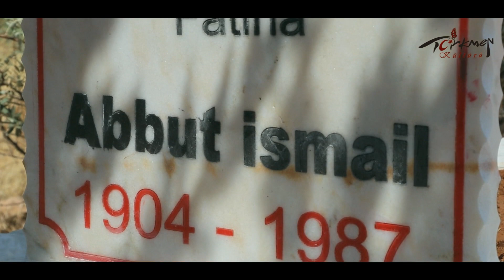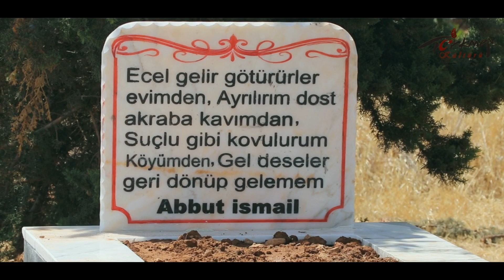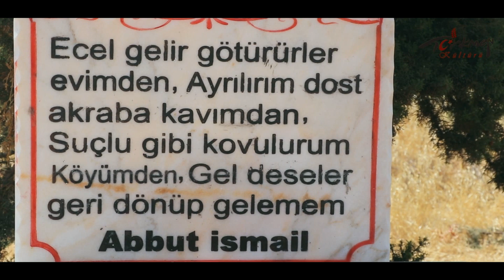Uluların İzinde 2. Bölüm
Bu bölümümüzde Çobanbey yöresinin en önemli şairlerinden Abbut İsmail'i (Kör Abbut) konu aldık.
Abbud İsmail, 1905 yılında Halep’e bağlı Çobanbey nahiyesinin Havahöyük köyünde İsmail ile Elif ’in evliliklerinden dünyaya gelmiştir. Küçük yaşta
öksüz ve yetim kaldığı için amcası tarafından büyütülmüş ve amcasının kızı
Aliye ile evlenmiştir. Bu evliliğinden Kâzım ve Fikret adında iki oğlu ile Döndü adında bir kızı olmuştur. Abbud okula gidememiş, okuyup yazmayı sonradan öğrenmiştir. Geçimini çiftçilik, duvar ustalığı gibi işlerle sağlamıştır.
Gözleri şehla olduğundan yörede kör veya yangöz lakaplarıyla anılmıştır. 10
Eylül 1986 yılında 81 yaşında vefat etmiştir. Mezarı Havahöyük köyündedir.
Saz çalma, irticalen şiir söyleme, rüya görme ve usta çırak ilişkisi gibi
âşıklık geleneğinin özelliklerini taşımasada âşık tarzında kaleme aldığı şiirlerinde “Abbud” mahlasını kullanmıştır. 25 şiiri bulunan şairin âşık tarzı şiire şekil ve konu bakımından hâkim olduğu görülür. Oğlu Fikret’in verdiği
bilgiye göre, Abbud yüzlerce şiir yazmış, sahip çıkılmadığından bunların
büyük çoğunluğu kaybolup gitmiştir. Günümüze ulaşan şiirleri ilk kez Halep Türkmenleri “Halk Kültürü Araştırması” adlı çalışmada yayımlanmıştır.
Abbud’un, şiir yazmaya ne zaman ve nasıl başladığı bilinmemektedir.
Mevcut şiirlerinin tamamında mahlas kullanmıştır. Ancak iki şiirinde mahlasını farklı yolla belirtmiştir. Bir şiirinde “Sen Şükrü oğlusun ben İsmail’in”
mısrasında babasının adını zikrederek mahlasını dolaylı yoldan vermiştir.

Suriye Türkmenleri ile alakalı tüm videoları kanalımdan takip edebilirsiniz.